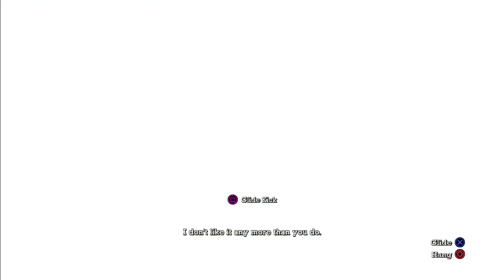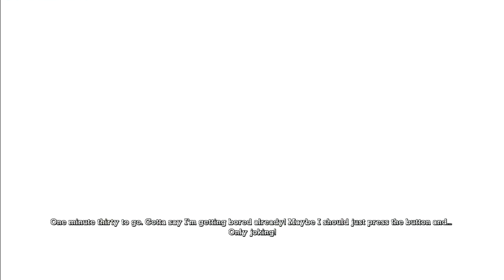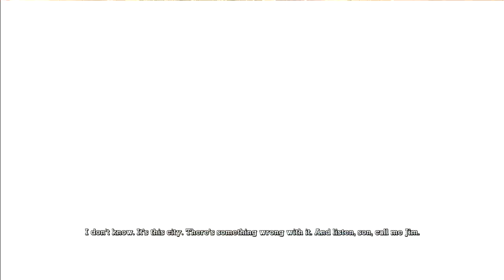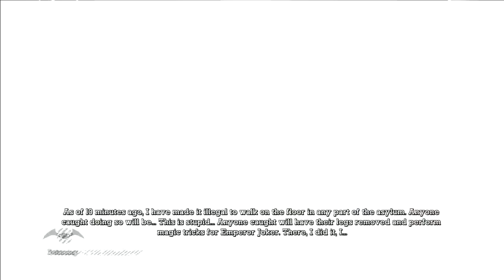Batman Arkham Asylum: Episode 005 - More Scares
I come back across some fear gas which makes me reflect the past.